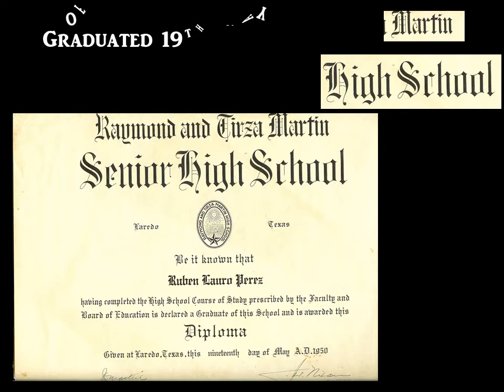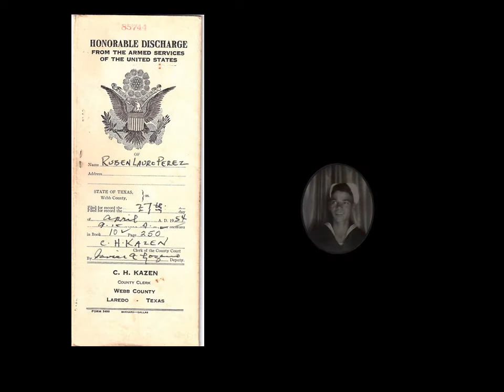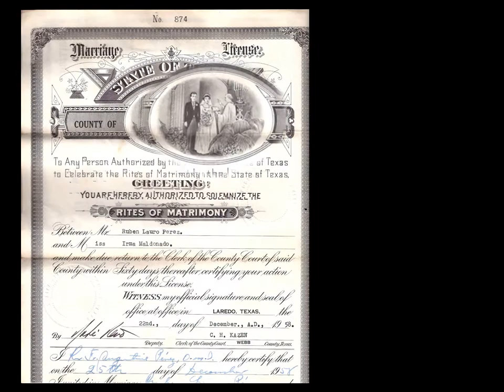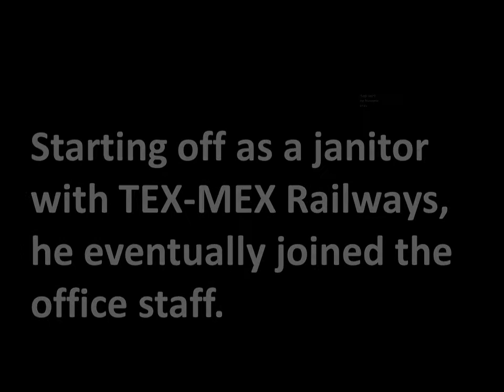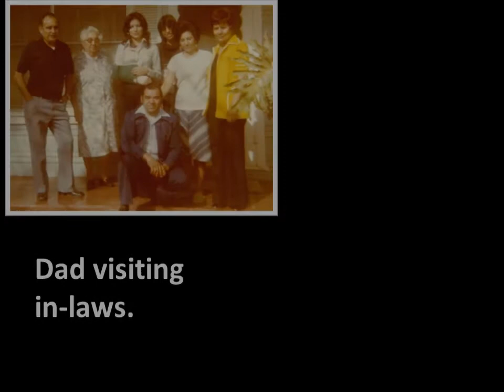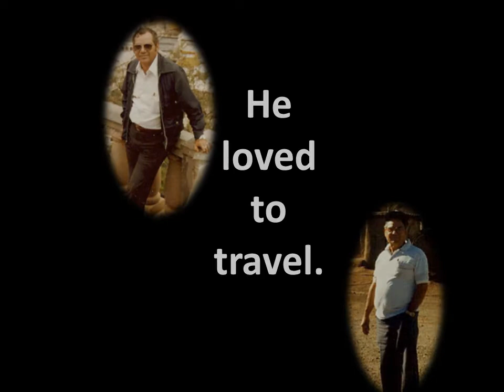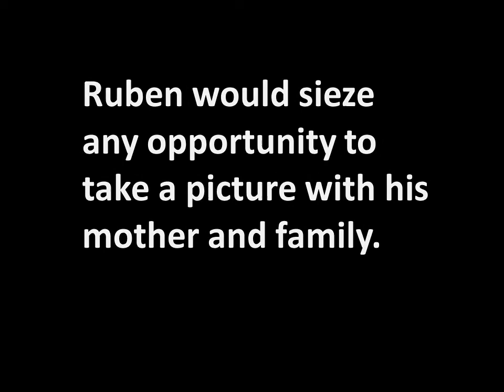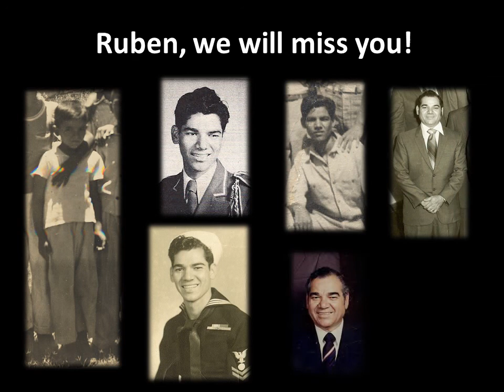Ruben Perez's Video Tribute March 2014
This is the video tribute we played at my father's memorial service on March  28, 2014 in Laredo, TX at Joe Jackson Funeral Chapel. My Dad was a GREAT man and he is very much missed.